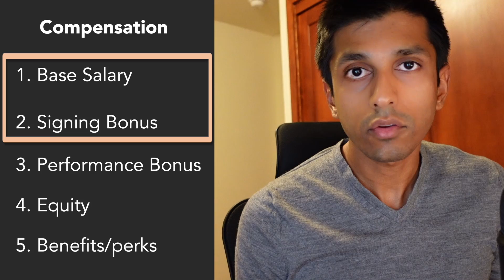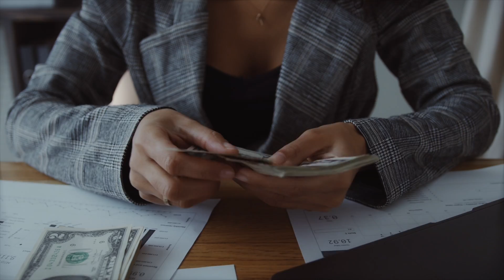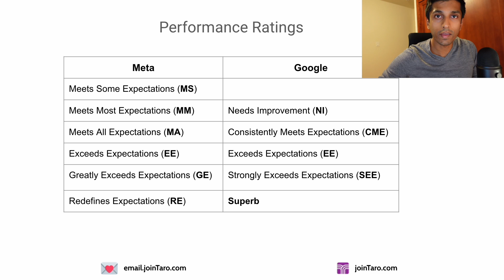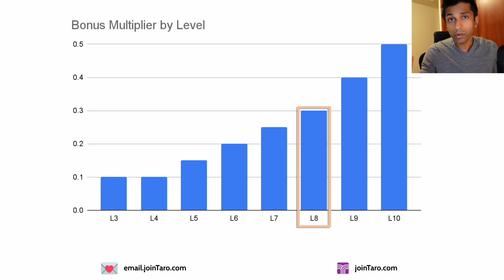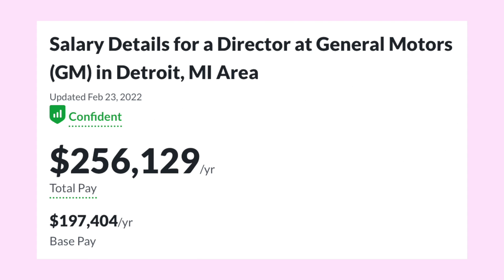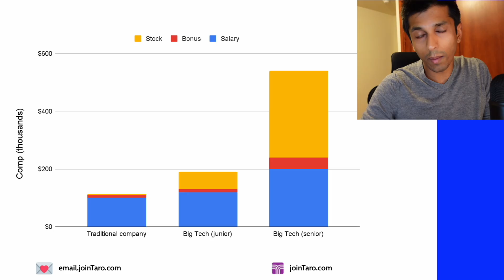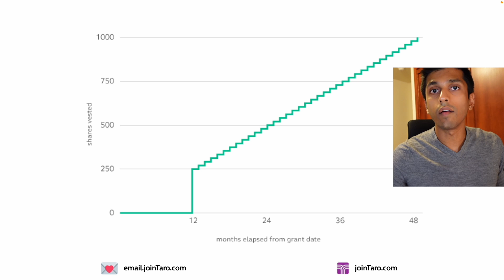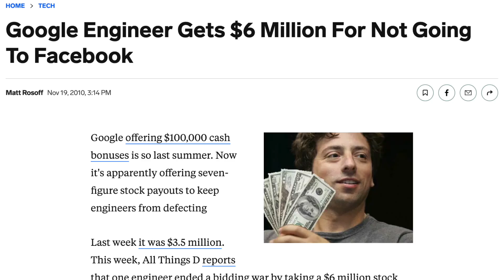This Is Why FAANG Engineers Make So Much Money - Tech Compensation / Salary Breakdown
Timestamps:
0:00 - Intro
0:36 - Components of compensation
0:45 - Base salary
1:12 - Sign-on bonus
1:54 - Performance bonus
3:15 - Bonus multipliers
4:08 - Equity compensation
5:34 - Types of equity (options vs RSUs vs ESPP)
7:51 - The reason for recent software engineer comp inflation